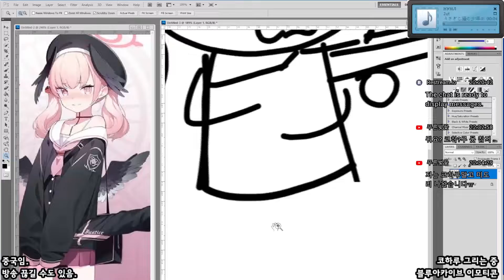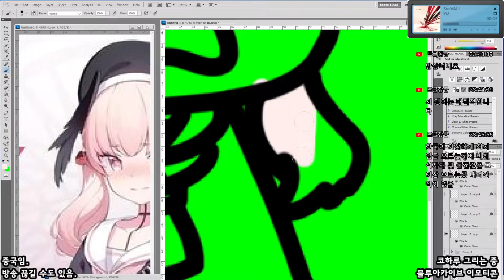[Seseren] 블루아카이브 그림 -코하루 /ブルーアーカイブお絵かき - 下江コハル [22 02 12 Speed x8]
야한거라고!? 사형!